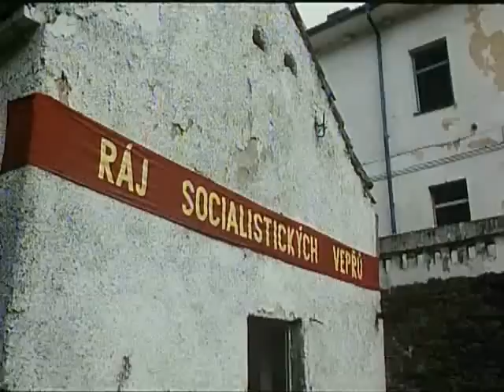Ráj socialistických vepřů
Ukázka z filmu Černí Baroni